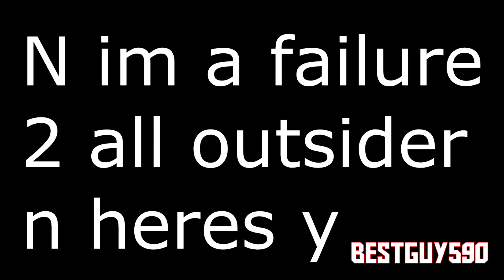YTP: The Magic School Bus Malunction SCHOOL BUS ENTRY. Collab Entry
A entry 4 the magic school bus collab from Pie Pivotmontier-O